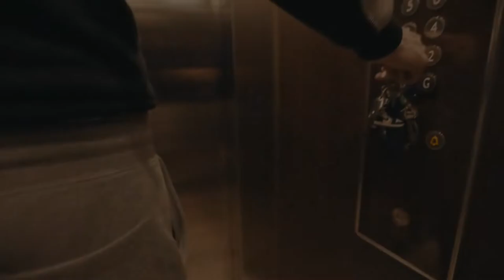[FREE] CENTRAL CEE TYPE BEAT - "ROSES"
Produced by Helpsisleet x Yvng.Monty x KL2 Beatz
KEY: F# Minor
BPM: 140